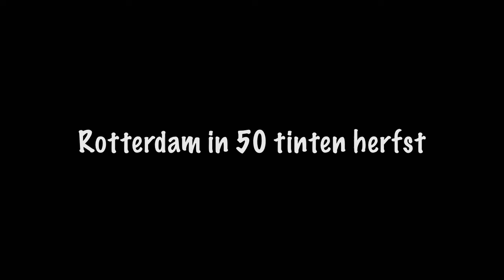Rotterdam in 50 tinten herfst